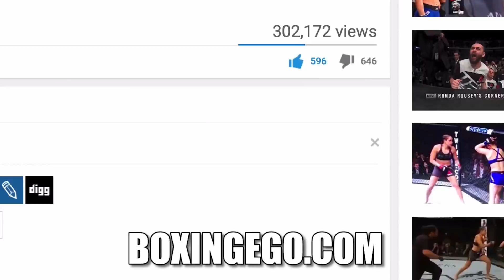JAMES DEGALE VS CALEB TRUAX 2 WEIGH-IN | JAMES DEGALE AGREES THIS FIGHT IS MUST WIN!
IBF Champion Caleb Truax vs James DeGale 2 (Rematch) on Showtime Boxing.